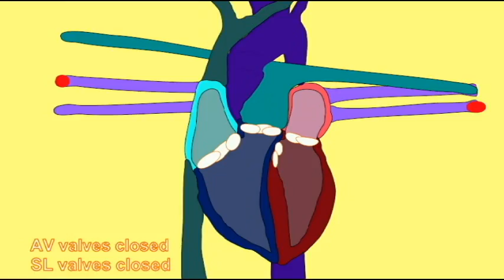AP2: HEART VALVES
This video is part of a playlist on heart anatomy & physiology at my youtube channel drjahn41.